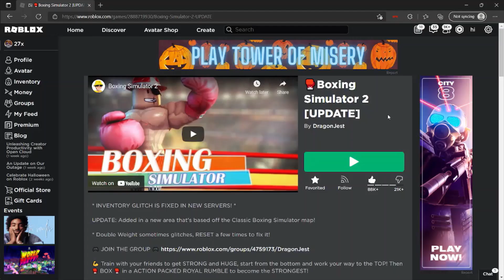Boxing simulator 2 NEW script